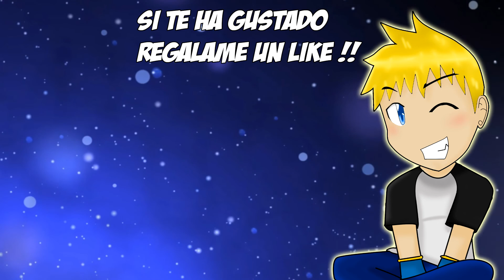SAO : Hollow Realization | Ep 20 | El salvador de los NPCs